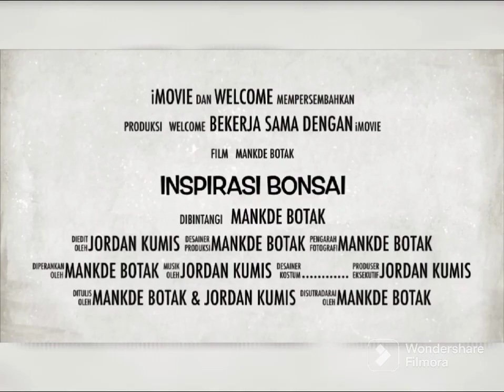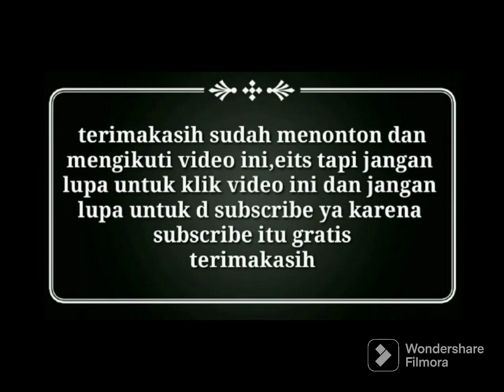kumpulan bonsai santigi inspirasi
Inilah inspiras kumoulani bonsai santigi juara terbaik dan termahal dikelasnya.lebih dari 10+ inspirasi kumpulan bonsai Santigi terbaik,baik dari model grouping,bunjin,forest,mini,on the rock.kumpulan Santigi juara ada yg batang lurus ada disini.yang pastinya akan menginspirasi kita semua untuk membuat bonsai Santigi terbaik dan juara

Semoga menjadi inspirasi bonsai Santigi terbaik buat kalian dan menjadi juara di kelas nya jangan lupa klik tombol subscribe dan like untuk mendukung channel ini supaya bisa berkembang dan bermanfaat buat semua..
Share ke temen juga ya 🙏🙏

Utk sahabat se Hobby Bonsai,
SEMOGA VIDEO INI BERMANFAAT SALAM